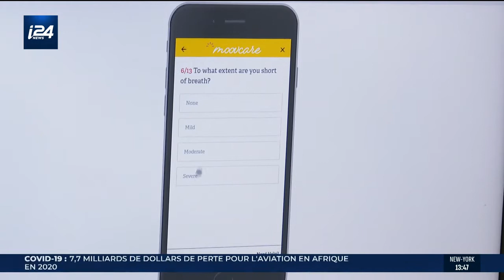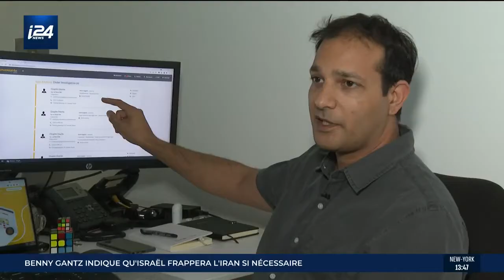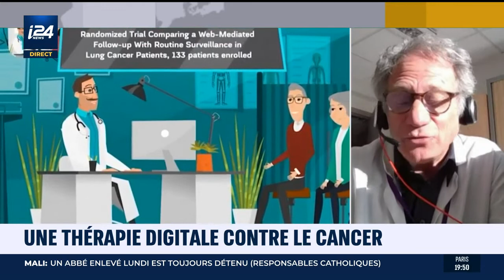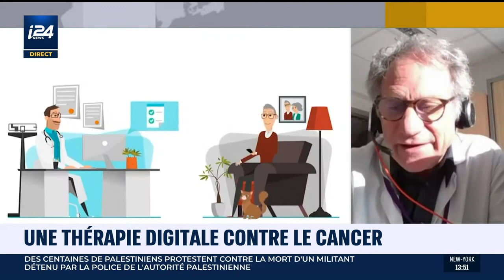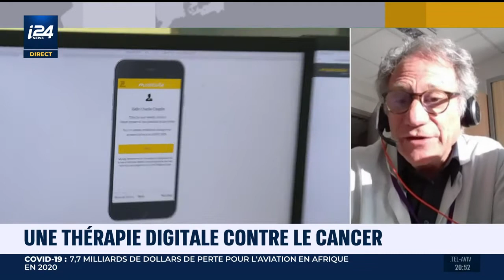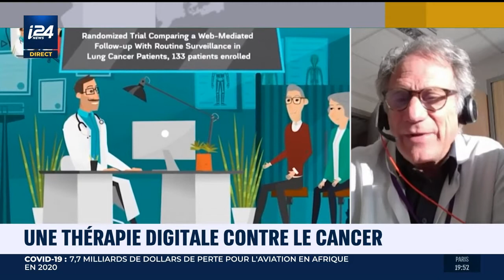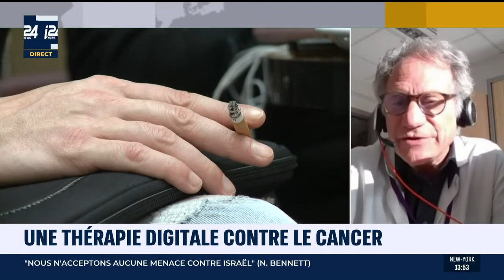Reportage sur l'application Moovcare sur la chaîne i24!